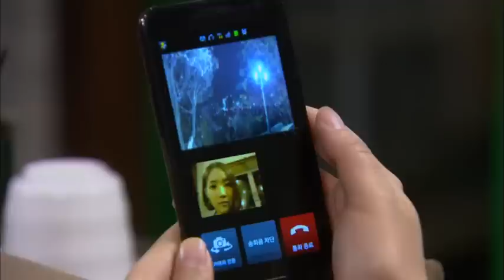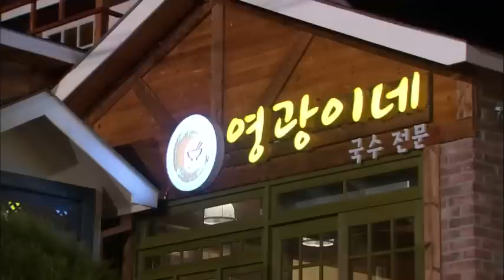영광의 재인 - Glory jaein 20111124 # 007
제목 : 영광의 재인 (14회)